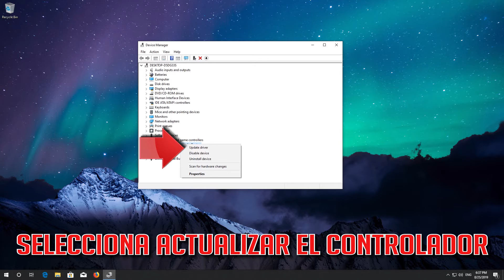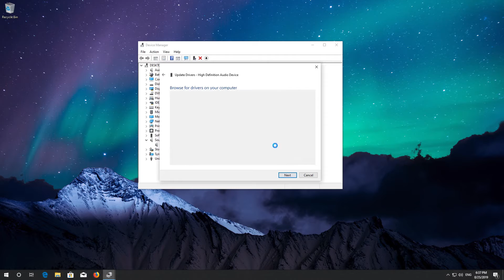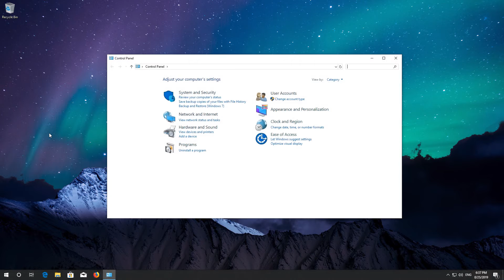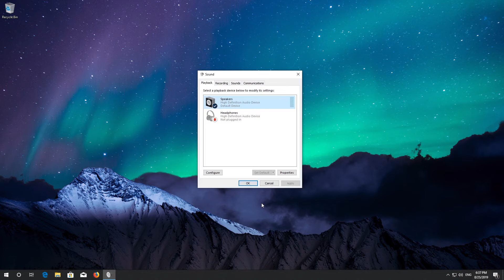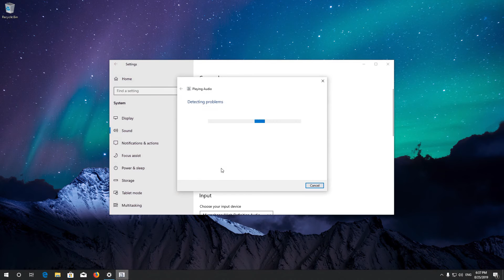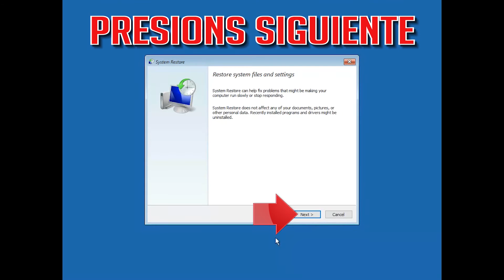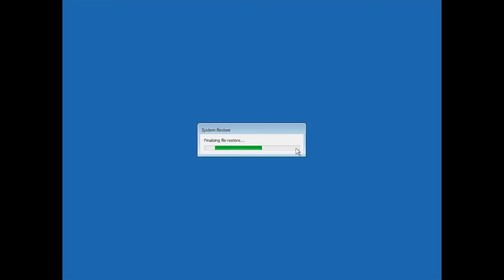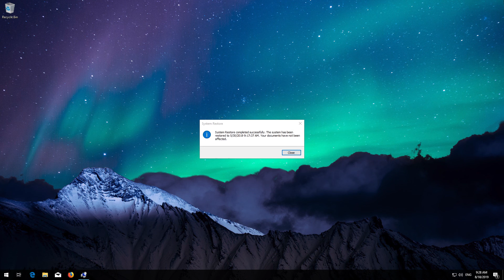Solucion - Mi Alienware PC No Tiene Sonido en Windows 10/8/7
No Funciona el Audio en mi Alienware Laptop despues de actualizar a Windows 10. La tarjeta de audio no funciona en mi ordenador Alienware- RESUELTO. Ordenador Alienware no tiene audio.